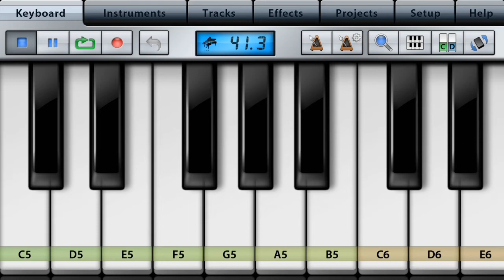JingLE beLLS pianO MUSic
JinglE BELLS pianO Mix musiC BY CreativE DUKAAn